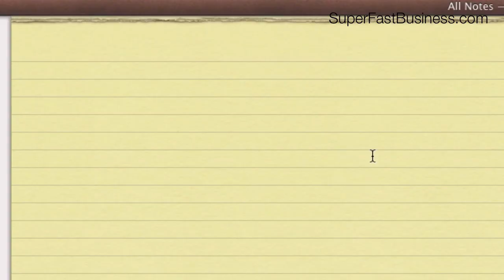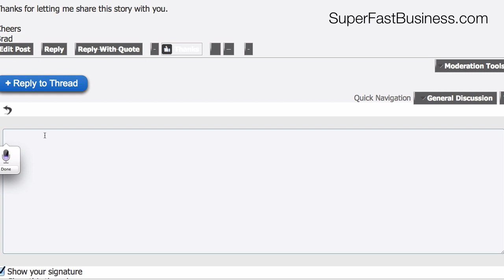Getting Back Hours In Your Day And Getting More Things Done With Automation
- James Schramko shares a productivity tip that can help you save a lot of work hours with Apple's dictation feature.

In the video:
00:09 - Apple Mac's dictation feature
00:20 - Invest in a good microphone or a Rode Podcaster
00:30 - Check out this demo on how to use it
01:50 - Get more done with Apple's dictation feature